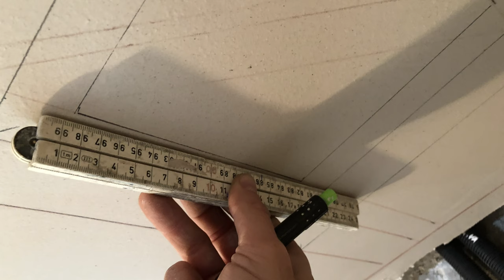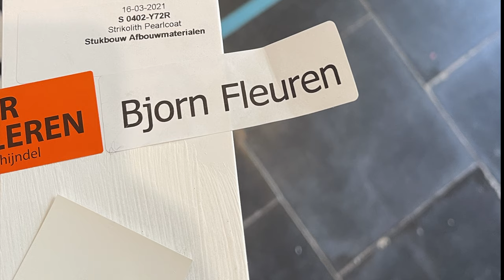9. excl wand bij Puck Moonen en Twan van Gendt. Lijstwerk plafond in Amsterdam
In deze Vlog neem ik jullie mee naar het realiseren van een decoratieve wand bij Puck en Twan.   Een wand geheel naar wens gemaakt met als uitgaanspunt de zwart gouden lamp.

Daarna gaan we in Amsterdam een plafond zoals in het verleden aanwezig geweest is weer terug brengen.
Deze reconstructie is een opdracht van Barry Zardoni die ik daarmee assisteer, hij is al een bekende geworden voor onze vlog kijkers.

We sluiten af met het onderhoud in een kerk te Breugel.
Oude vocht schades hebben we daar blootgelegd en vervolgens hersteld.

Dit alles heb ik weer geprobeerd in dit vlog verslag report leuk aan elkaar te plakken.

Beelden zijn gemaakt met